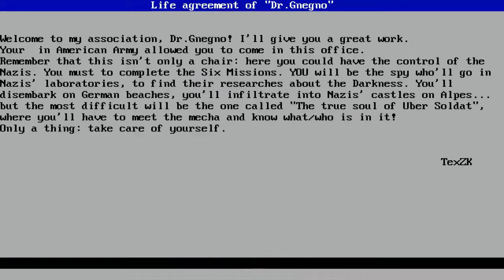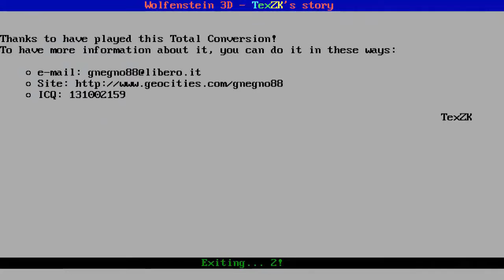Wolfenstein 3D with Wolfenstein 3D TexZK's Story.Level 1